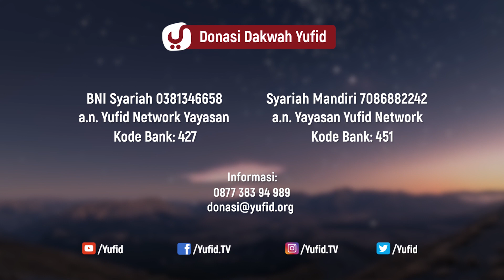Menutupi Aib Saudara Muslim - Ustadz Abdullah Roy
Islam mengajarkan kita untuk menutupi aib orang lain atau menutupi aib saudara muslim dengan cara menjaga kehormatan dan harga diri mereka. Kita dilarang membongkar aib orang lain karena hukum membongkar aib orang lain dengan tujuan tidak syari adalah terlarang. Di antara contoh bentuk membongkar aib orang lain adalah gibah. Apa itu ghibah ? Pengertian ghibah adalah Engkau menyebutkan kejelekan saudaramu yang ia tidak suka untuk didengarkan orang lain. Bahaya ghibah dalam Islam ( bahaya gibah ) sangat besar sehingga kita harus menjauhinya dengan cara menghindari ghibah. Ghibah yang yang harus dihindari adalah bukan ghibah yang dibolehkan dalam Islam. wallahu a'lam.